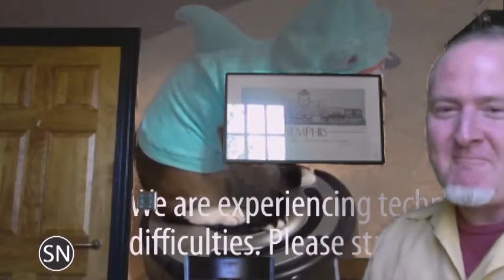Patch In Beta 2: Barn Dance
In this beta episode, we interview composer Mark Snyder about his many festivals, including the Electroacoustic Barn Dance. We also chat about music technology education, and Nate explains audio compression in our Two-Minute Challenge.